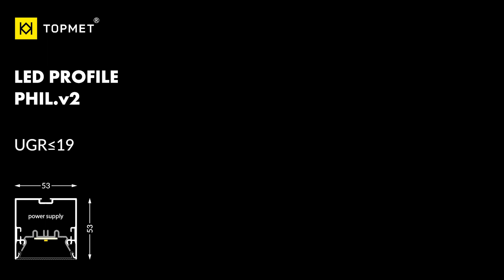PHIL.v2 - nowy profil LED z UGR ≤19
The PHIL.v2 lighting profile was created with more demanding needs in mind. It is intended for lighting producers, architects and electricians.
The optimally designed structure makes it possible to obtain UGR below 19 when using the C10 PRO click cover or the C10 NARROW click cover. The reduced glare effect clearly translates into the comfort of users of spaces illuminated by the PHIL.v2 luminaire

Profil oświetleniowy PHIL.v2 powstał z myślą o bardziej wygórowanych potrzebach. Przeznaczony jest dla producentów oświetlenia, architektów, elektryków.
Optymalnie zaprojektowana konstrukcja daje możliwość uzyskania UGR poniżej 19 przy zastosowaniu klosza klik C10 PRO lub klosza klik C10 NARROW.  Zmniejszony efekt olśnienia wyraźnie przekłada się na komfort użytkowników przestrzeni oświetlonych oprawą PHIL.v2